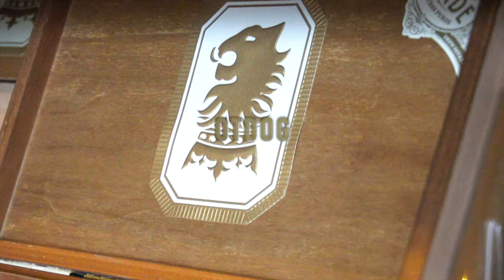NRA OtDog-THROWAWAY THE WHOLE SUMMER Ft Fedarro (Official Video)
OtDog-THROWAWAY THE WHOLE SUMMER Ft Fedarro
Sanctioned EP On The Way!!!

PowerHouse LLC 2021